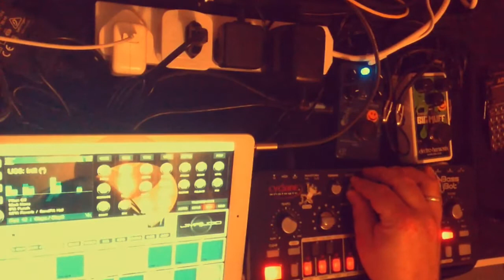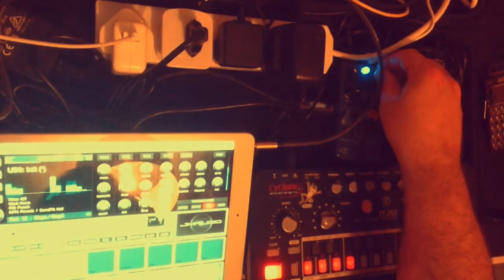Minimal techno jam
Track programmed and performed by Chip Tüna.